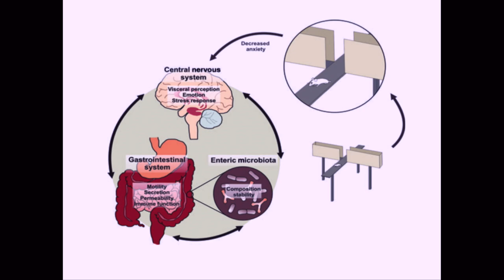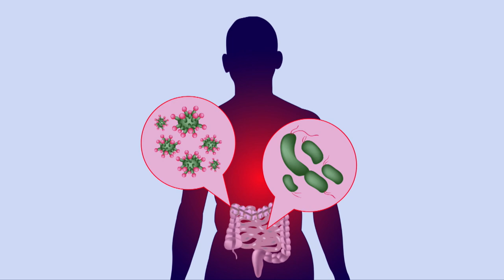Why getting dirty is the new clean | Jack Gilbert | TEDxNaperville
Your body has about 3 pounds of bacteria living in it. Learn just what that means from one of Popular Science's 2015 Brilliant 10 scientists of the year.

Jack Gilbert is the group leader for Microbial Ecology in the Biosciences Division at Argonne National Laboratory, whose ongoing research is focused on exploring how microbial communities assemble themselves in natural and man-made environments. Jack develops predictive models that help capture our understanding of ecosystem function mediated by microorganisms, as well as manages the Earth Microbiome Project, which is an ongoing effort to characterize the microbial diversity of our planet and the Hospital Microbiome Project, which is examining how adding patients and staff into a hospital building effects the development of microbial communities and important pathogens.

Jack is also an Associate Professor in the Department of Ecology and Evolution and Department of Surgery at the University of Chicago, and the Associate Director of the Institute for Genomic and Systems Biology. Finally, he has a joint appointment at the Marine Biological laboratory in Woods Hole.